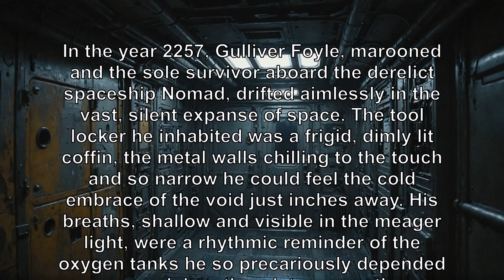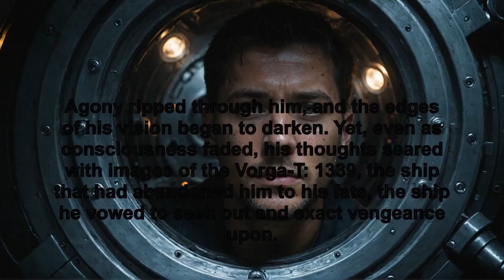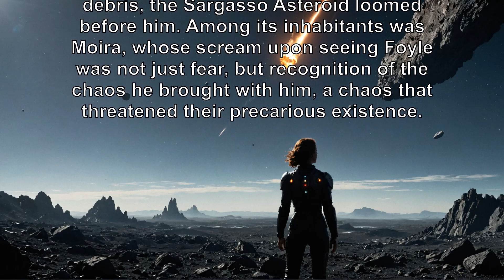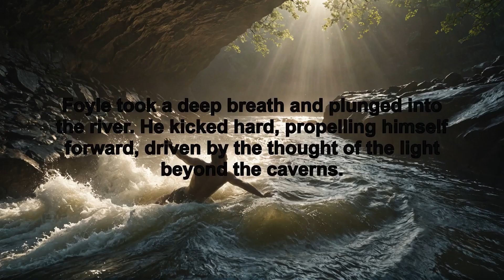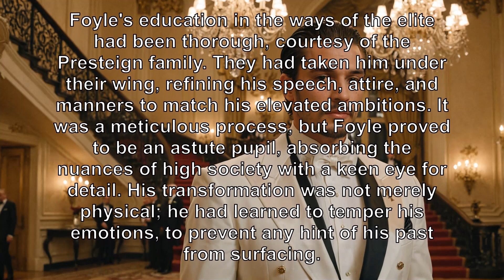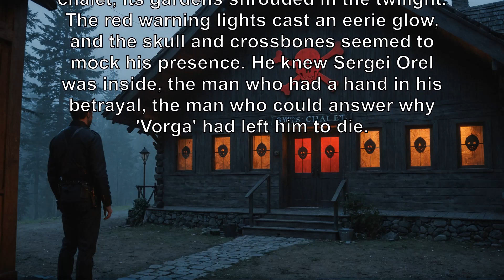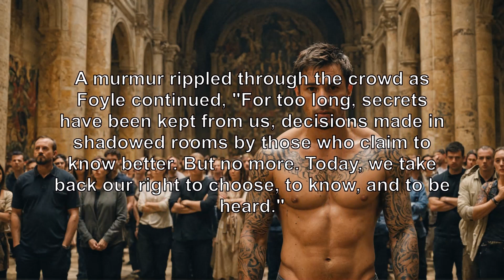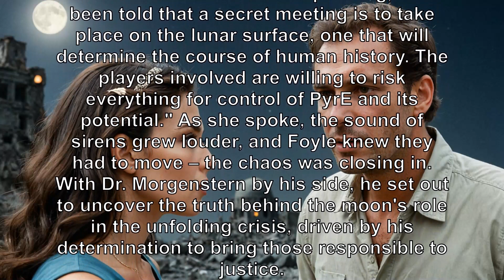The Stars My Destination in 30 minutes. Alfred Bester Audio Book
An insightful summary of The Stars My Destination by Alfred Bester. Discover key concepts and ideas from this fascinating book.